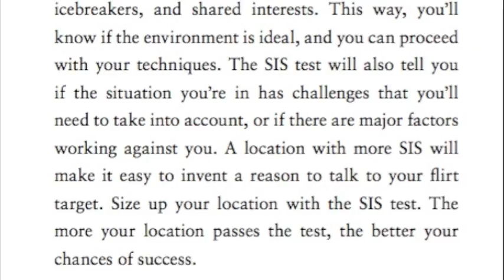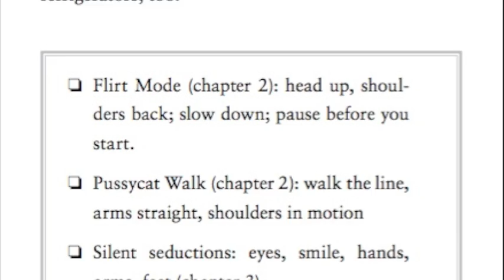How to Flirt: Free tips in sexy Total Flirt book trailer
My new book tells you how to not get hacked

How to flirt - in minutes, learn top tips to flirt with success. In this book trailer for Total Flirt: the book you get hints to reel in the hottie you have your sights set on, and book tells you more. Ever wish you had a cheat sheet for flirting? Total Flirt is the hip girl's handbook to getting any guy you want. With the techniques in Total Flirt, no guy will ever be "out of your league." Free info at thetotalflirt.com